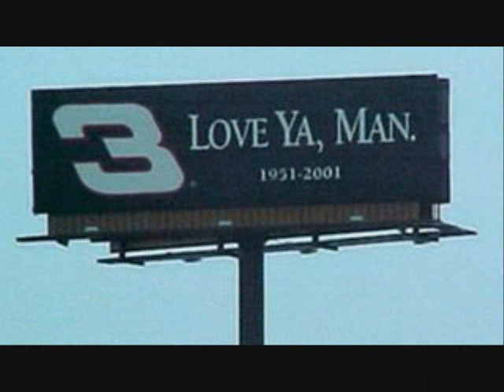Dale Sr tirbute